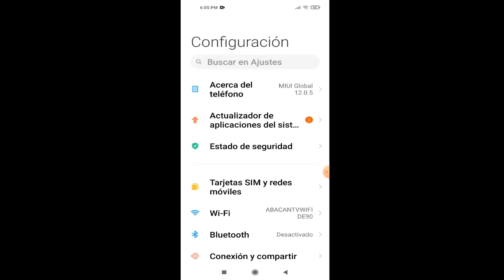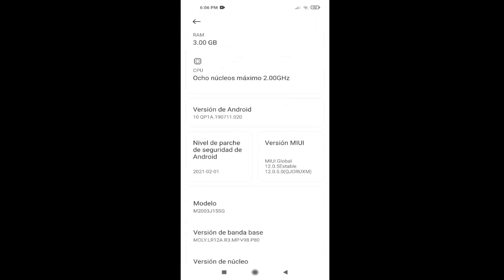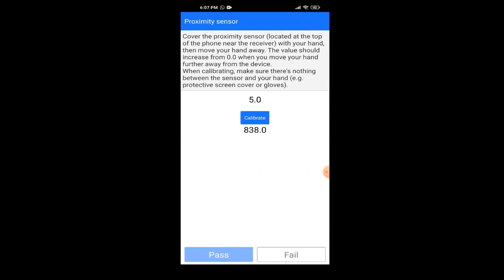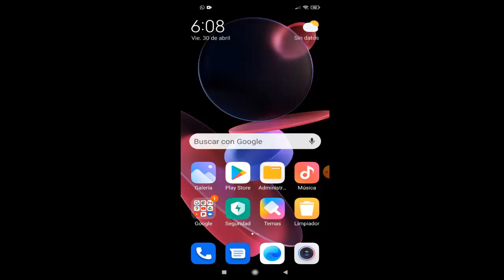La Pantalla se Apaga en un Audio de Whatsapp en Xiaomi Redmi Note 8/8Pro/9/9 Pro/9S I Solución 2025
En este video te enseñare a como reparar La Pantalla se Apaga en un Audio de Whatsapp en Xiaomi Redmi Note 8/8Pro y Xiaomi Redmi Note 9/9 Pro/9S

Videos Recomendados
💛 Como ACELERAR Celular